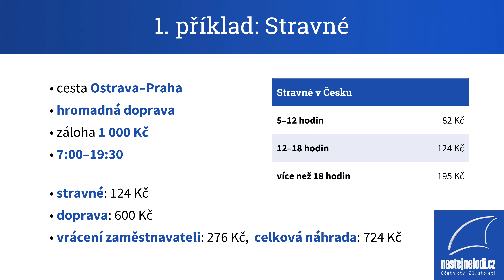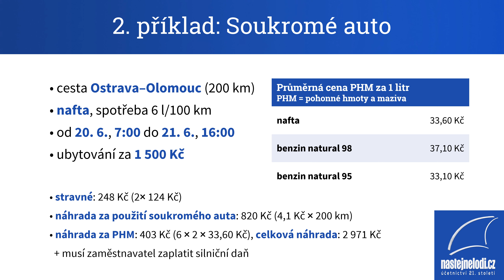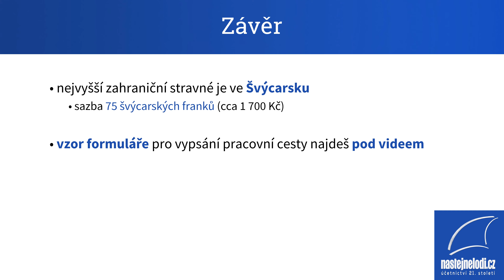Jak vyúčtovat služební cestu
Stravné, kapesné, soukromé auto, zahraničí. Vyúčtovat správně služební cestu může být trochu oříšek. Ivona Fousková Ti poradí, jak na to, na příkladech z praxe.